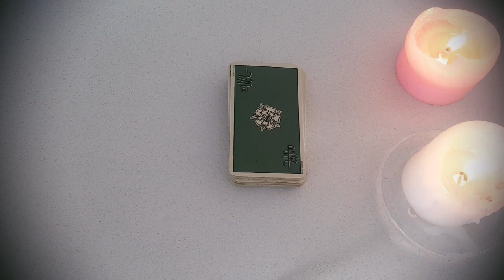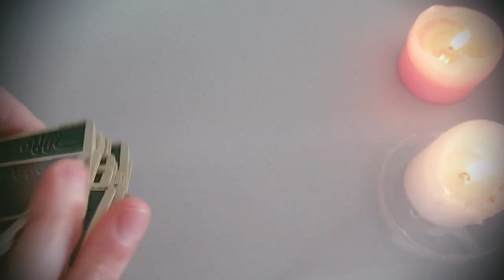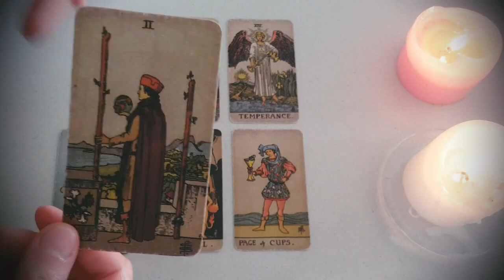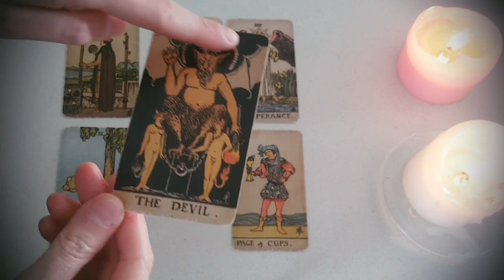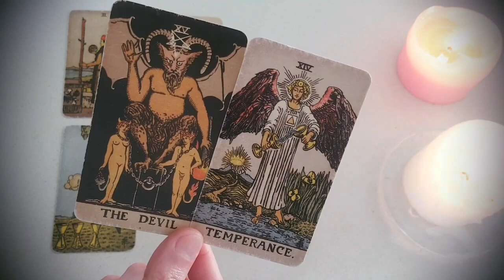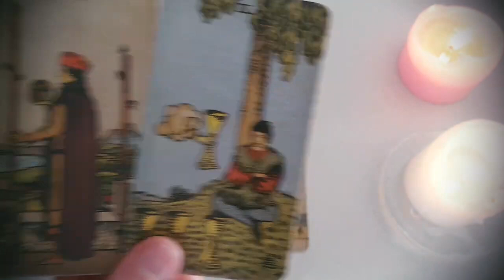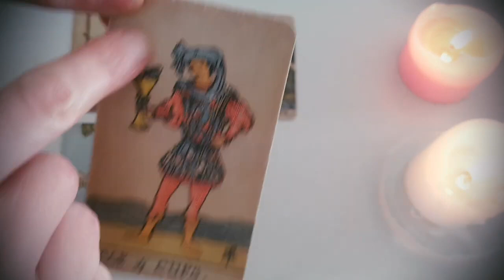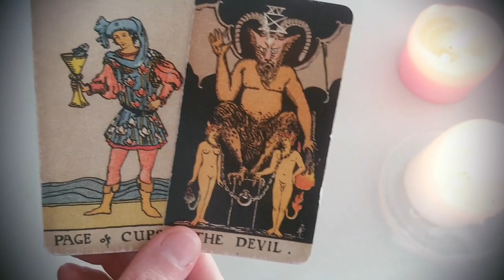VIRGO 🖤💥 THIS IS WHY THEY'RE SUDDENLY ACTING COLD & WEIRD TOWARDS YOU... 🖤💥SEPTEMBER 2023 TAROT